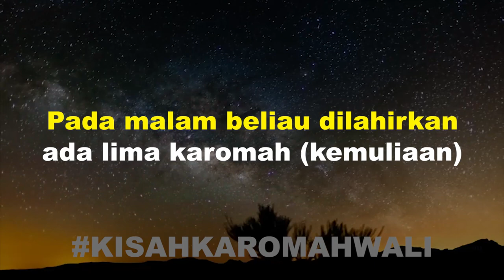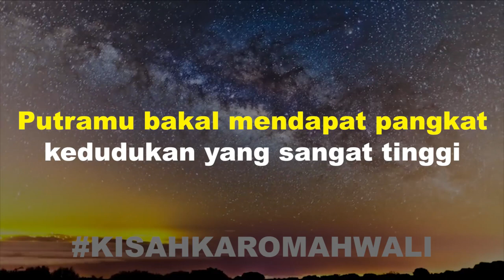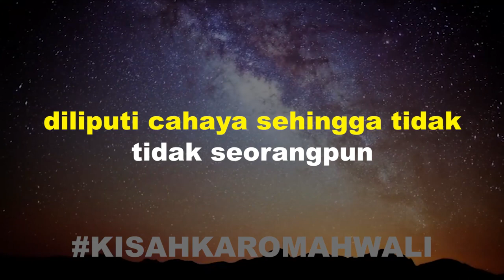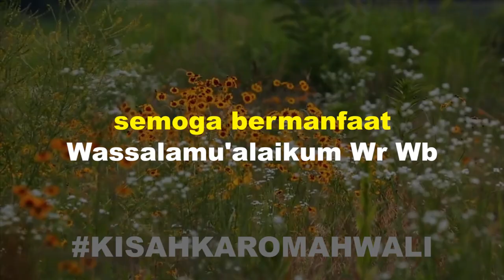Kisah 5 karomah Syekh Abdul Qodir Al-Jailani Saat Dilahirkan | Kisah Wali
Pada video kisah wali kali ini kami mengangkat kisah karomah dari Sulthonul Auliya Syekh Abdul Qodir Al-Jailani

Pertama, ayah Syeikh Abdul Qodir, yaitu Abi Sholih Musa Janki, pada malam hari bermimpi dikunjungi Rosululloh SAW., diiringi para Sahabat dan Imam Mujtahidin, serta para wali.

Rosululloh bersabda kepada Abi Sholih Musa Janki: “Wahai, Abi Sholih kamu akan diberi putra oleh Allah. Putramu bakal mendapat pangkat kedudukan yang tinggi di atas pangkat kewalian sebagaimana kedudukanku di atas pangkat kenabian. Dan anakmu ini termasuk anakku juga, kesayanganku dan kesayangan Allah.